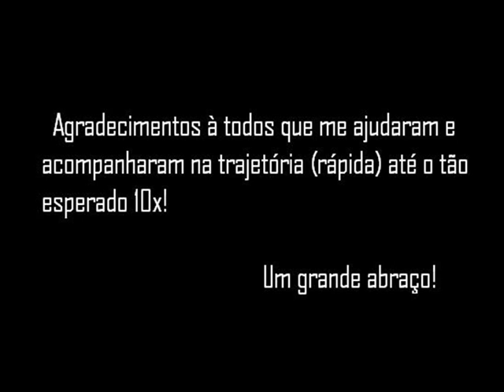Fúriazito fudidito II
Pike deitando Fúria no murrinho ¬¬
vê se pode...

... alem da Quest e festa 10x ^^
Gratz~